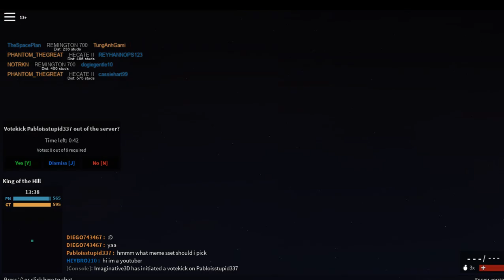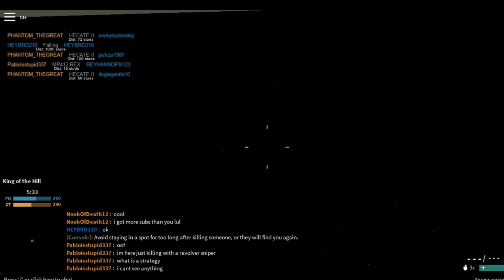Doing Decent In PF?????